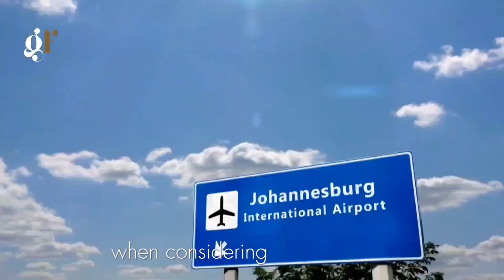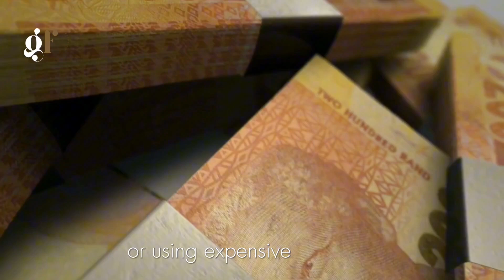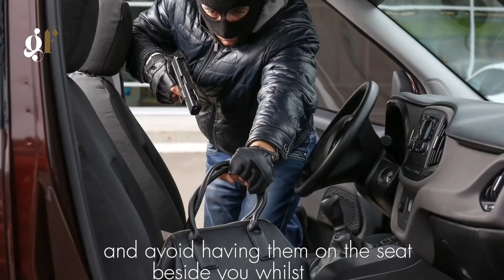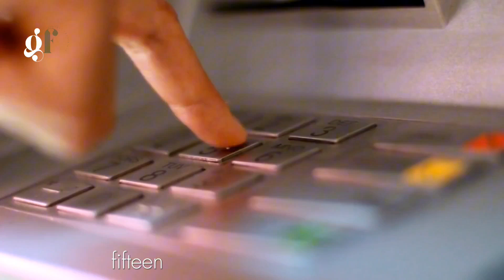Is South Africa safe to travel to in 2024 | Things to know before visiting South Africa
Is South Africa safe to travel to in 2024?

 In this video, we explore the current safety situation in South Africa and provide essential tips for tourists.

 Learn about the key things to know before visiting, including safety precautions, best places to stay, and how to navigate the country.

 Whether you're planning a safari adventure, exploring vibrant cities, or relaxing on beautiful beaches, we've got you covered with all the information you need to ensure a safe and enjoyable trip.

Watch now and prepare for your South African adventure!